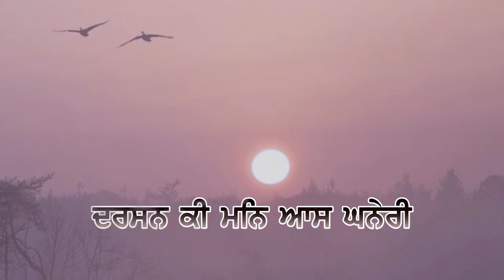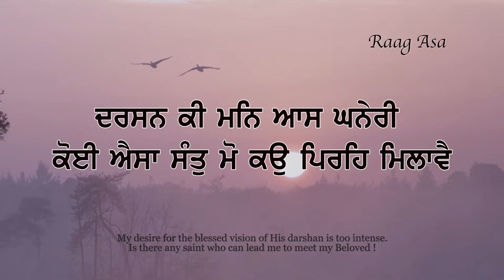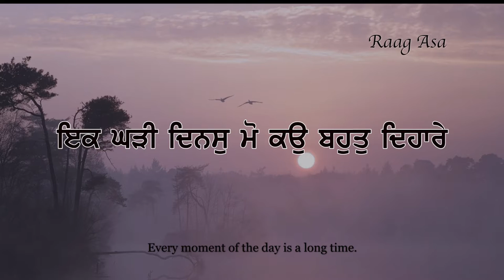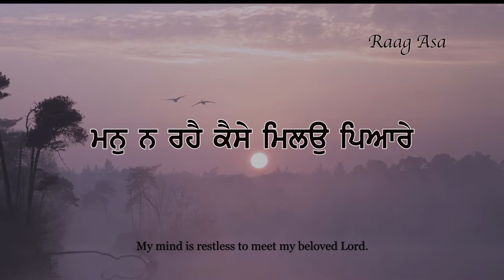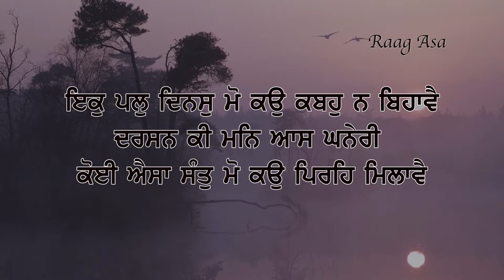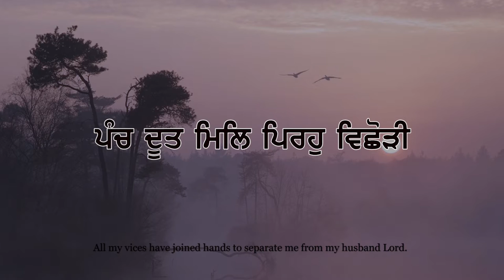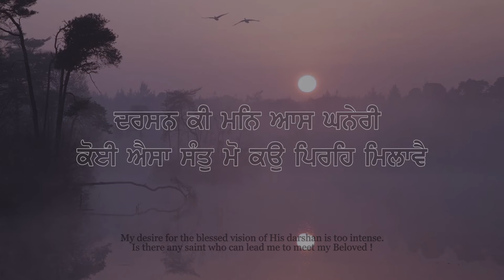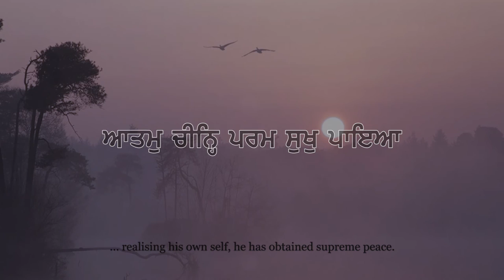Darshan Kee Man Aas Ghanaere ~ Raag Asa ~ ਦਰਸਨ ਕੀ ਮਨਿ ਆਸ ਘਨੇਰੀ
ਆਸਾ ਮਹਲਾ ੫ ਇਕਤੁਕੇ ਚਉਪਦੇ ॥

ਇਕ ਘੜੀ ਦਿਨਸੁ ਮੋ ਕਉ ਬਹੁਤੁ ਦਿਹਾਰੇ ॥
ਮਨੁ ਨ ਰਹੈ ਕੈਸੇ ਮਿਲਉ ਪਿਆਰੇ ॥੧॥
ਇਕੁ ਪਲੁ ਦਿਨਸੁ ਮੋ ਕਉ ਕਬਹੁ ਨ ਬਿਹਾਵੈ ॥
ਦਰਸਨ ਕੀ ਮਨਿ ਆਸ ਘਨੇਰੀ
ਕੋਈ ਐਸਾ ਸੰਤੁ ਮੋ ਕਉ ਪਿਰਹਿ ਮਿਲਾਵੈ ॥੧॥ ਰਹਾਉ ॥
ਚਾਰਿ ਪਹਰ ਚਹੁ ਜੁਗਹ ਸਮਾਨੇ ॥
ਰੈਣਿ ਭਈ ਤਬ ਅੰਤੁ ਨ ਜਾਨੇ ॥੨॥
ਪੰਚ ਦੂਤ ਮਿਲਿ ਪਿਰਹੁ ਵਿਛੋੜੀ ॥
ਭ੍ਰਮਿ ਭ੍ਰਮਿ ਰੋਵੈ ਹਾਥ ਪਛੋੜੀ ॥੩॥
ਜਨ ਨਾਨਕ ਕਉ ਹਰਿ ਦਰਸੁ ਦਿਖਾਇਆ ॥
ਆਤਮੁ ਚੀਨ੍ਹਿ ਪਰਮ ਸੁਖੁ ਪਾਇਆ ॥੪॥

Every moment of the day is a long time.
My mind is restless to meet my beloved Lord.
I cannot endure any moment of  the day without Him.
My desire for the blessed vision of His darshan is too intense.
Is there any saint who can lead me to meet my Beloved !
 Every part of the day is like ages.
And when night arrives, it seems that it shall never end.
All my vices have joined hands to separate me from my husband Lord.
Wandering and rambling, I keep crying out.
Lord has revealed the blessed vision of His darshan to servant Nanak; realising his own self, he has obtained supreme peace.